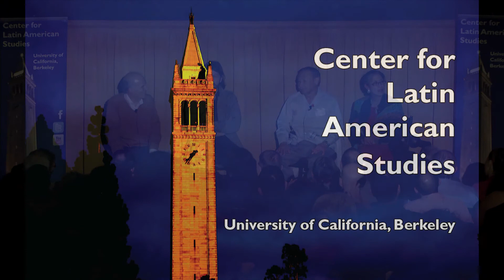"Cesar Chavez" - Maria Echaveste, Diego Luna, Arturo Rodriguez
After the screening, Maria Echaveste of the Berkeley Law School, followed by director Diego Luna and UFW president Arturo Rodriguez, talk about the importance of supporting the film "Cesar Chavez" in order to get more stories of the Hispanic community told by the American media.